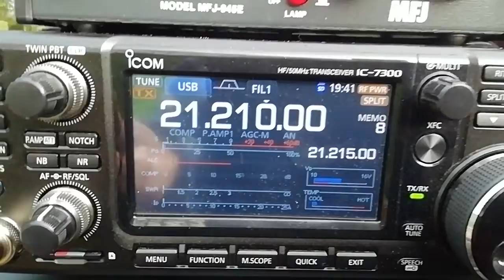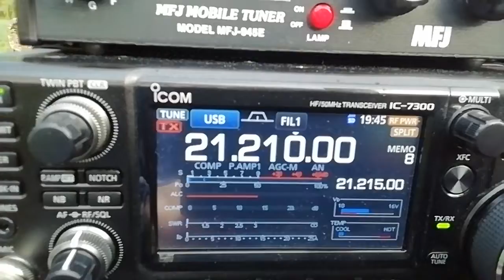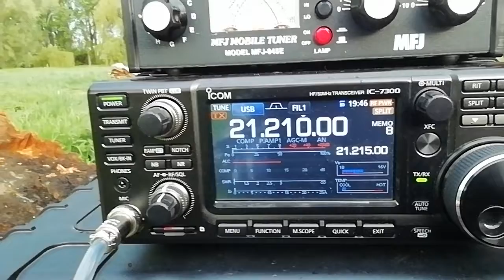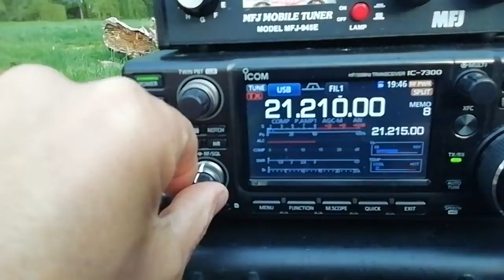YFDUG spotted 3x2021 Guinea on 15m